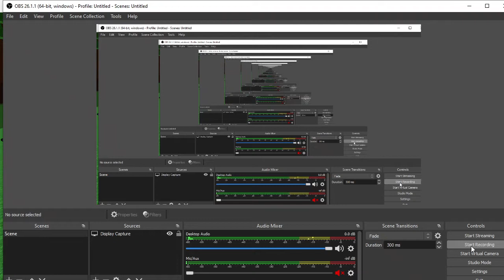Safe sailing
I have build the boat now how far can it go? Will it reach the end?